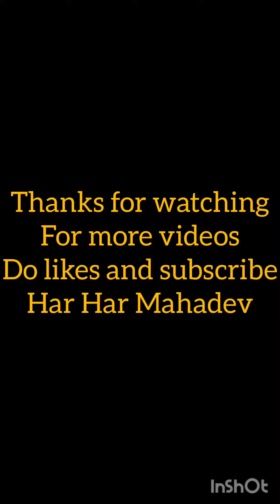Easy recipe of waffle 🧇🧇🧇 | homemade waffle recipe | few ingredients only | 5 mint recipes🤯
1& 1/2 cup maida
3 tbsp melted butter
1 tsp baking powder
1/2 tsp baking soda
3/4 cup sugar or 10 tbsp sugar
1 cup milk
few drops of vanilla essence

Enjoy your waffle with your
favorite toppings🧇🧇🧇
you can eat with honey, hershey syrup so so on.